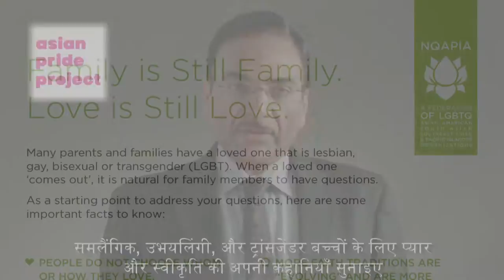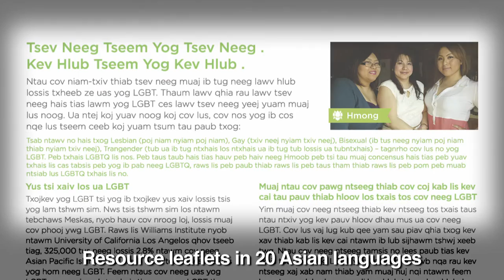NQAPIA Family Acceptance Campaign (Long Commercial)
Read, download, and print out multilingual leaflets that answer basic questions about being LGBTQ

Join us at a local Family Acceptance Workshop featuring parents of LGBTQ children